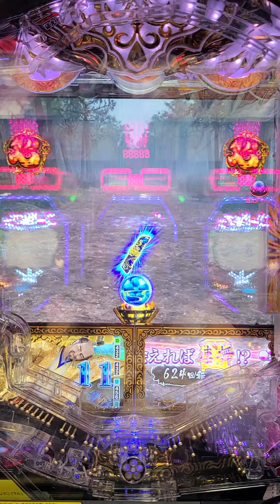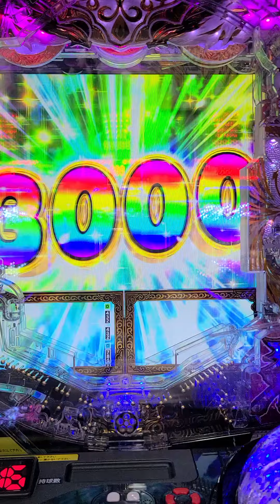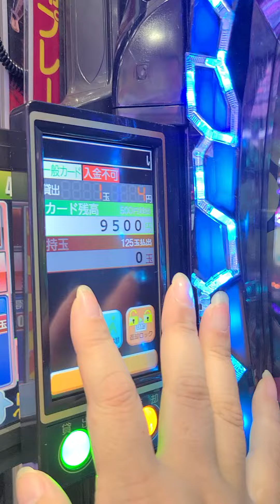新台 スマパチ e花の慶次 裂 一刀両断 7テン